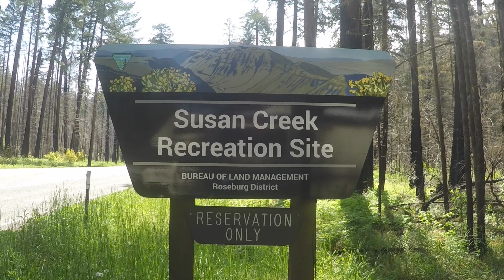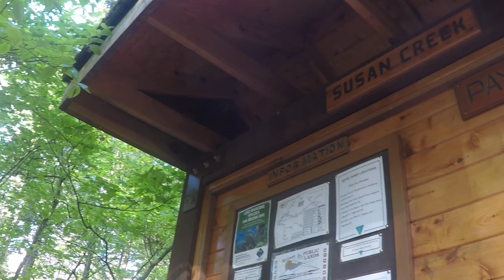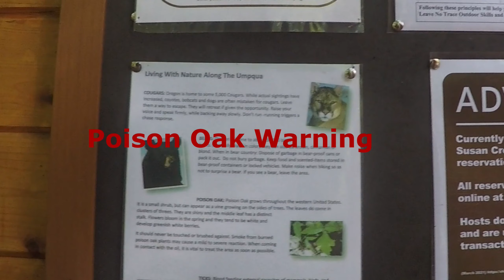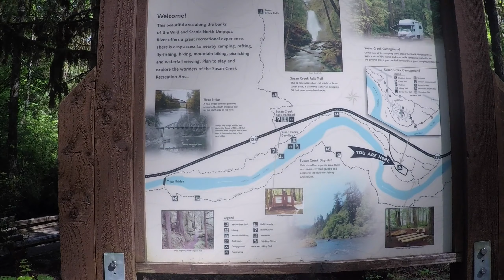This Campground is a Jewel!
We go camping along side the Umpqua River at Susan Creek Campground. You'll see where fire came right down to the edge of the campground and also where the fire burned the forest on the way there.